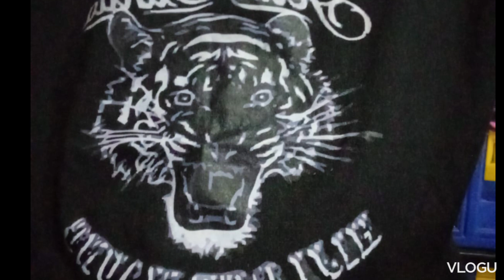amalan torikoh maung bodas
pontir assa'id maung bodas sukamanah#margajaya#pamarican